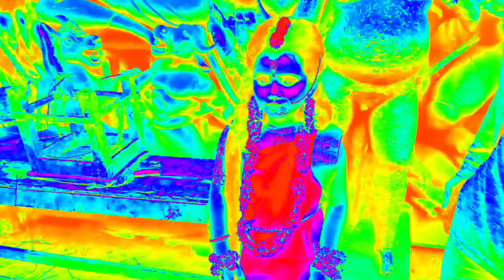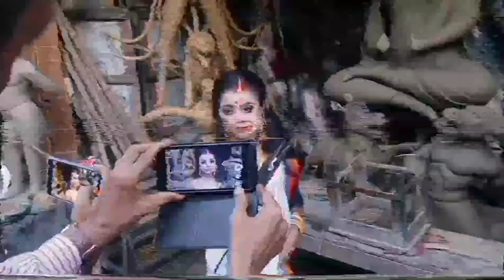kumartuli# ছোট্ট জীবন্ত মা দুর্গার আবির্ভাব#indrajit#2021#like share করুন